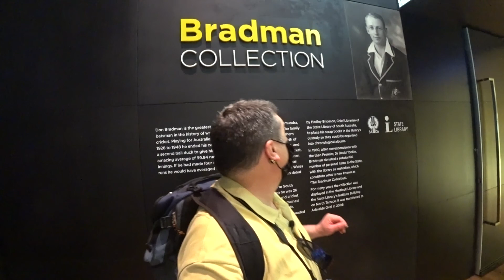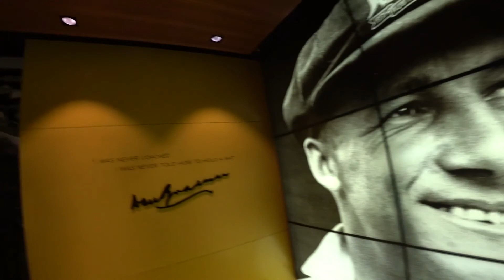The Most Beautiful Sports Ground in the WORLD | Adelaide Oval | Travel Vlog | Tour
There are many beautiful sports and indeed cricket stadiums in the world - Wanderers in South Africa, Galle in Sri Lanka but the one that is often considered to be the MOST beautiful is the Adelaide Oval. Come with me as I take a tour of the stunning ground getting into the rooms and the historic scoreboard - well over 100 years old!

0:00 Introduction - crossing the River Torrens to the Adelaide Oval
1:53 Meet the guides and Welcome to Country
3:34 Onto the ground via the race!
5:23 The Scoreboard!
9:40 Into the cricket change rooms
11:38 Don Bradman Collection

Andy’s World Journeys – travel from Melbourne to 84 countries worldwide! Destinations, experiences, places to visit, airline and train adventures! Videos documenting my adventures and places visited by this short, round and quirky Aussie Explorer! Not to mention videos from my hometown of Melbourne!